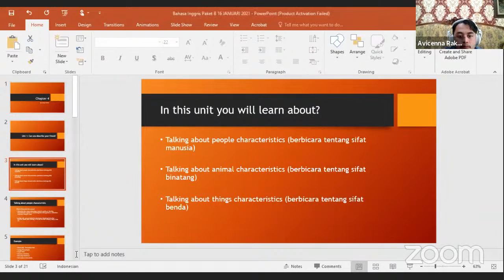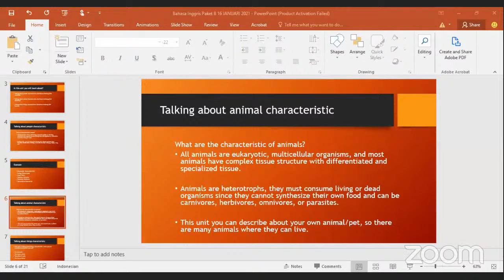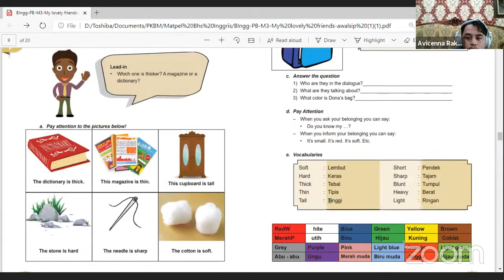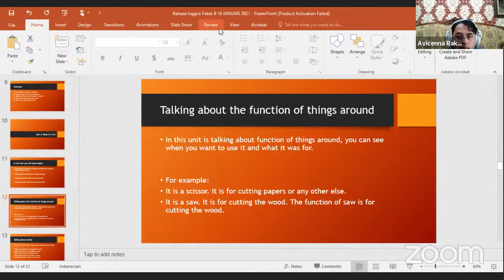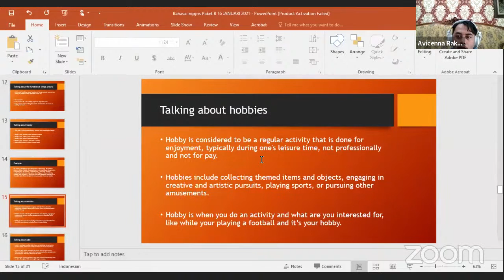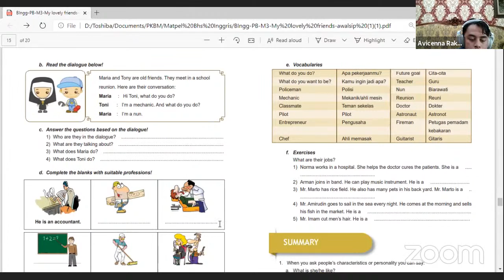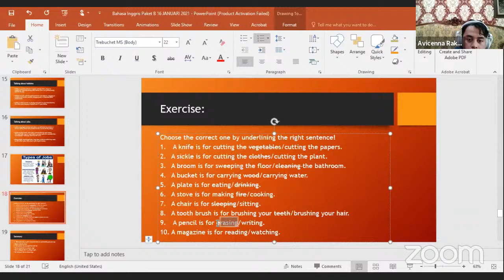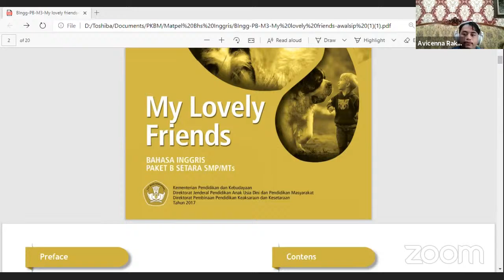Lovely Friends bersama pak Avicenna Rakhmatullah